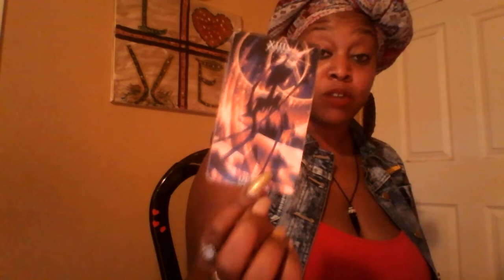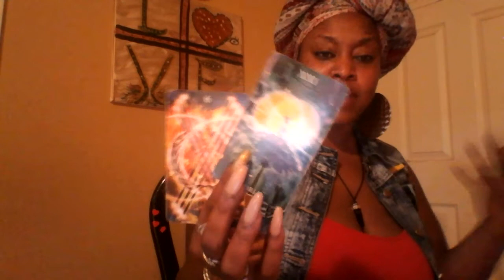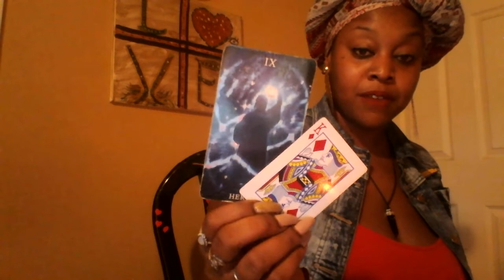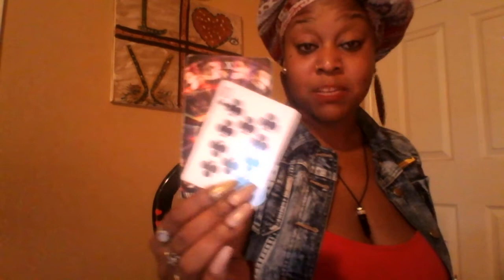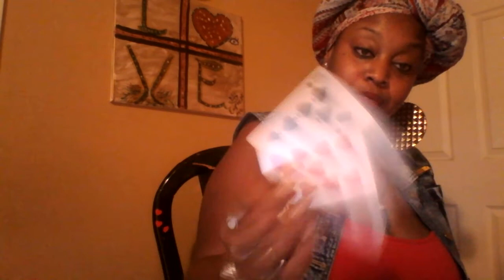Taurus 🌠 Letting Go To Grow August 2019